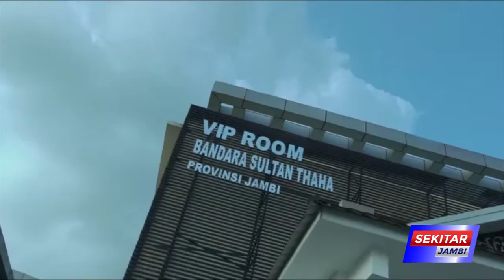AL HARIS BUKTI GELIAT OLAHRAGA JAMBI LUAR BIASA